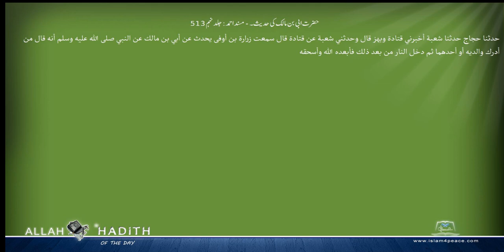حضرت ابی بن مالک کی حدیث۔ مسند احمد Musnad Ahmad Islam4Peace com